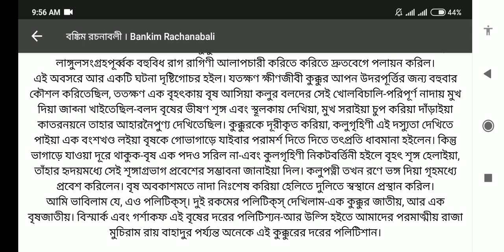পলিটিক্স বঙ্কিমচন্দ্র চট্টোপাধ্যায় Politics Bongkimchondro Chottopadday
বঙ্কিমচন্দ্র চট্টোপাধ্যায়ের প্রবন্ধ সমূহের মধ্যে পলিটিক্স প্রবন্ধটি রাজনৈতিক বিষয়ক প্রবন্ধ।

এ প্রবন্ধে প্রাবন্ধিক রাজনীতিবিদদের বৈশিষ্ট্য সম্পর্কে সমূহ ধারণা দিয়েছেন।